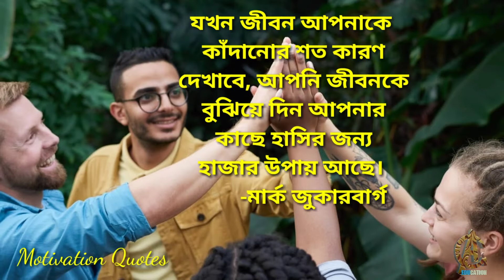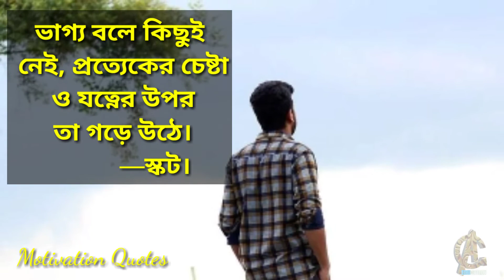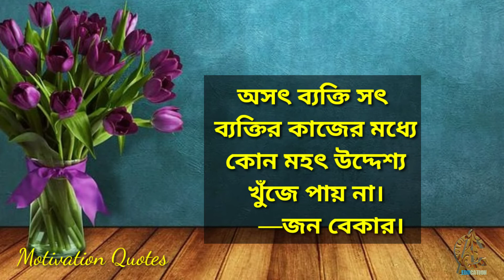অপমানিত বোধ করলে কি করা উচিত। Motivational Quotes in Bangla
Heart touching powerful motivational quotes in Bengali।   Monishider Bani । Bangla Shayari

**Heart Touching Love Quotes You Never Forget:-

This channel provides you the best motivational speech with inspirational and positive quotes which definitely motivate you to overcome stress, depression as well as inspire you to overcome life's struggles. You can learn meditation, poem lines of the great author in Bengali, know true love, success stories, and Bengali motivational quotes. Our main aim to provide you personality development, build positive thoughts, listen to Bengali motivational stories from real life, education. We are trying to provide you knowledge of how to keep your mind quiet in an adverse situation and good health that is the key to success and happiness in life.

Copyright information:-
Copyright Information: I made this video with the intention to help others in a motivational or inspirational form. The clips and music that I have used in this video, don't own in most cases. My understanding is that it is in correlation to Fair Right Use, however, given that it is open to interpretation if any owners of the content clips would like to remove the video, I have no problem and will do it as early as possible.